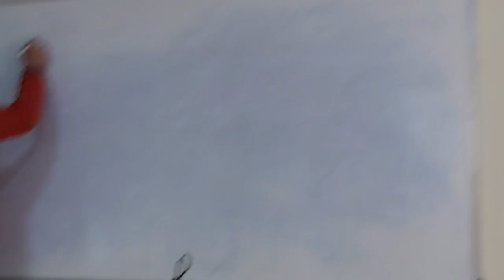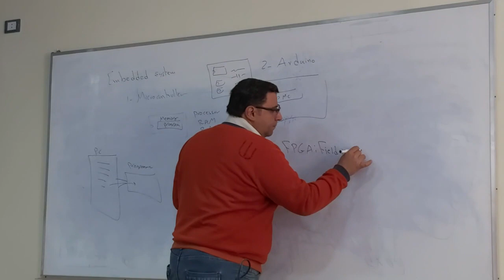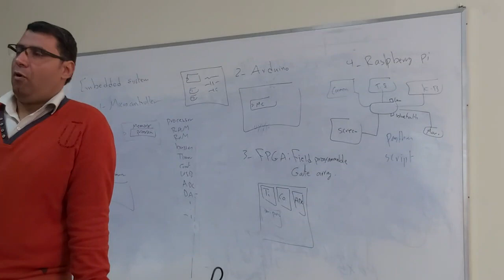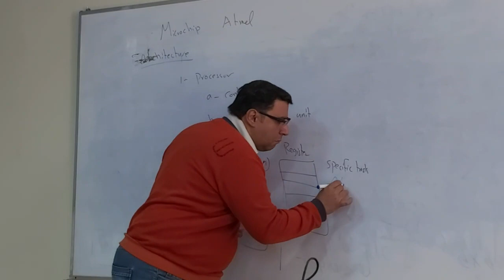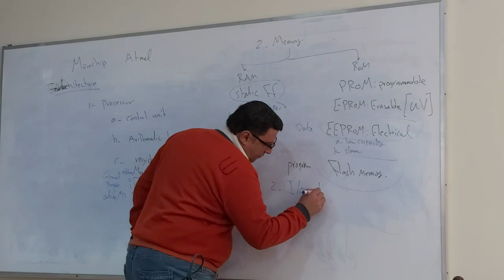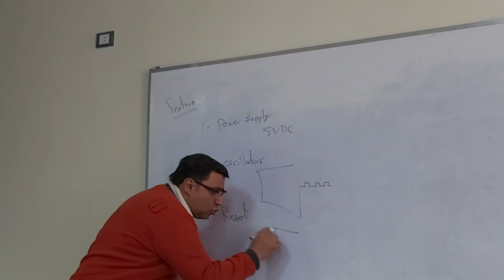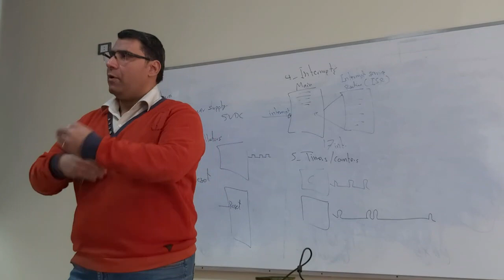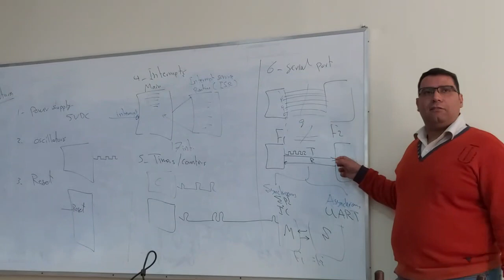Micro-Controllers Lecture 1 ( Introduction to Micro Controllers)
Prof. Dr.Mohamed Moawad